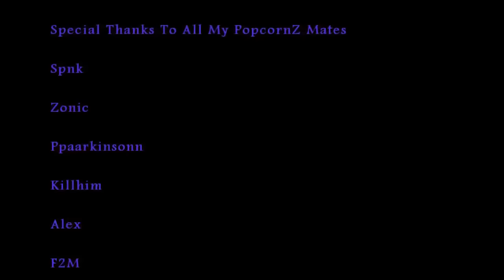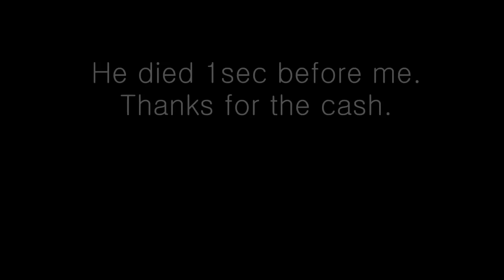Lewd - Rape and Decay (Nostalgeek - Vanilla Pré-BC)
Vidéo enregistrée sur le serveur privé Nostalgeek (version Vanilla blizzlike 1.12.1).

Crédits vidéo : Lewd